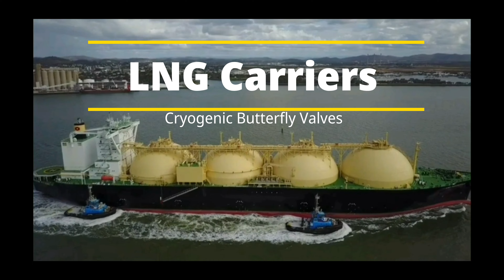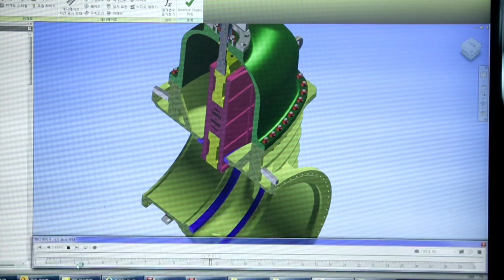PK Valves Products 2020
Winnellie Valve & Process

120 Reichardt Rd, Winnellie NT 0820, Australia
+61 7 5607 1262 Qld & Asia Pacific
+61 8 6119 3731 WA
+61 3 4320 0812 Vic
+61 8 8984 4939 NT